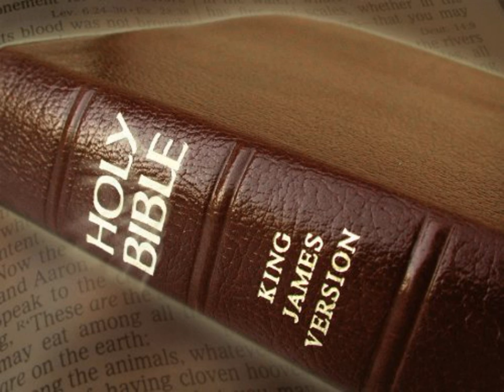King James Version Bible Audiobook Book of II Chronicles Chapter 16